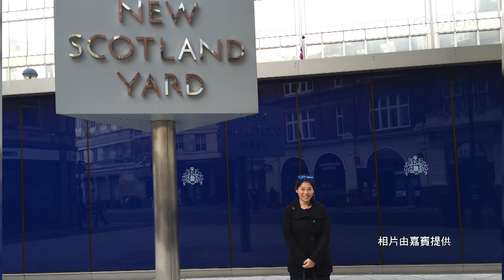【姿識寶庫】 Kiki Wong@The Silent Company Part 2 │ 了解「溝通」對生意人之重要🗣️利用「非言語溝通」化解公司危機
【姿識寶庫】 Kiki Wong@The Silent Company Part 2
了解「溝通」對生意人之重要🗣️利用「非言語溝通」化解公司危機

今集《姿識寶庫》繼續有Kiki Wong分享如何將「非言語溝通」發展成一門生意，究竟這門技能在香港有沒有市場價值？加入商會，對她的生意發展帶來甚麼幫助？Kiki又如何利用「非言語溝通」幫助企業化解危機？而疫情下拉遠人與人之間的距離，對她的事業有沒有影響？
主持： 羅佩怡
嘉賓： The Silent Company - Kiki Wong
【姿識寶庫】
逢星期四早上11:00 - 12:00 ViuTV 99台《智富通》時段內播出